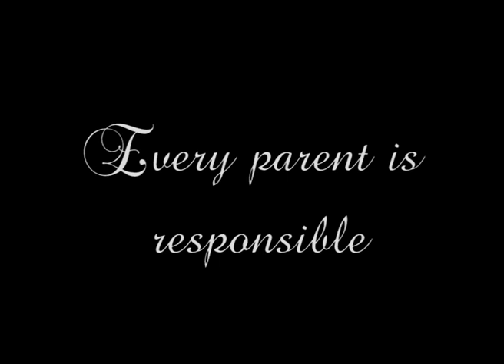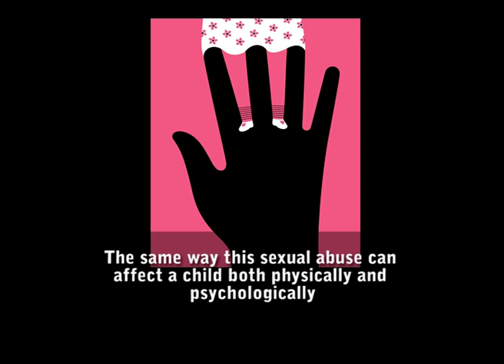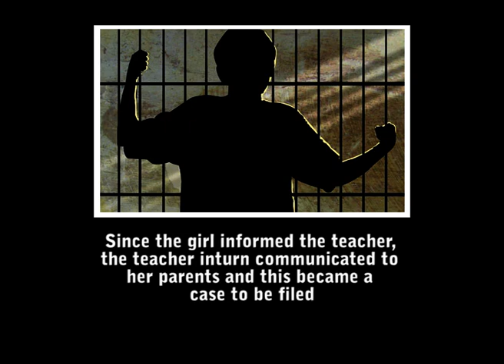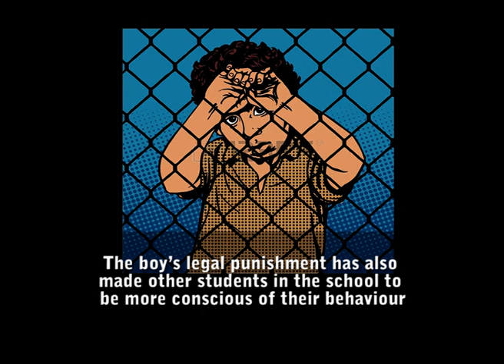Child Abuse | Every parent is responsible | Advocate Sornalatha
Every parent is responsible!
A parent is the best person to teach a child about personal safety.
Inculcate in your child effective personal safety skills, Smart Thinking and strong character.
1. LISTEN to your children.
2. TEACH your children.
3. Get INVOLVED
There is no substitute for your attention and supervision PRACTICE safety skills with your child.